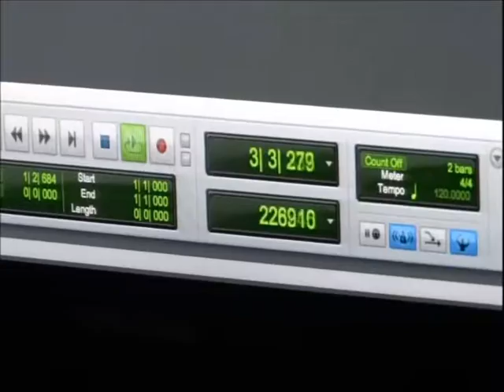University of Nueva Caceres (College of Business and Accountancy) Christmas ID 2015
Lyrics by: Emmanuel M. Tejada
Arranged by: Mitchell Joshua P. Garcera